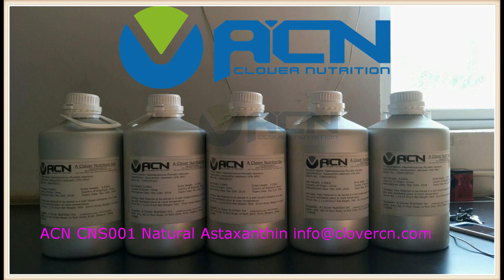Astaxathin-A Clover Nutrition Inc-Your one-stop solution provider Haematococcus Pluvialis Extract